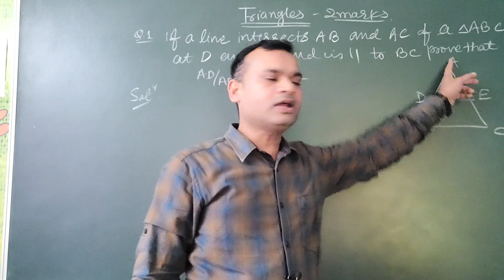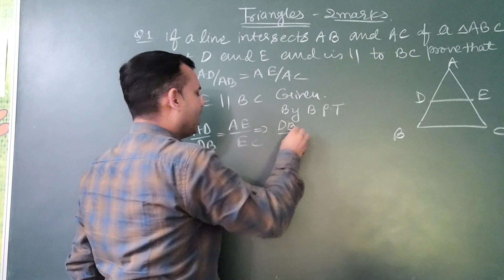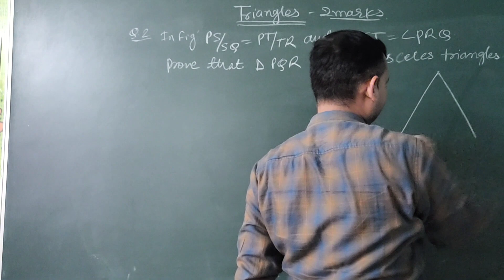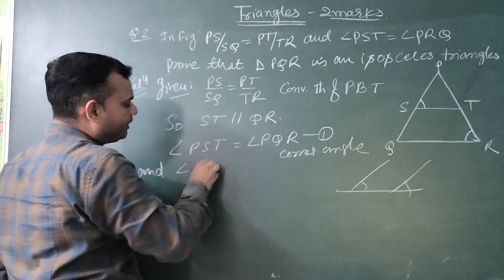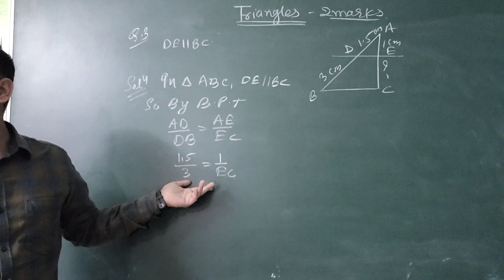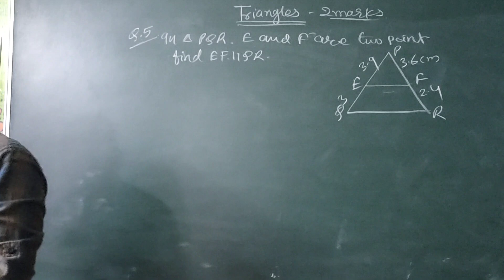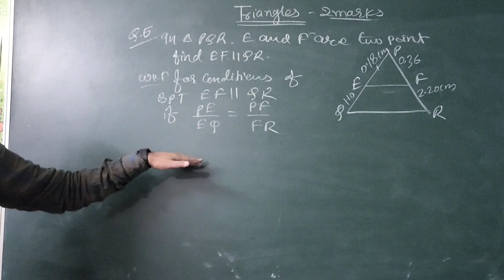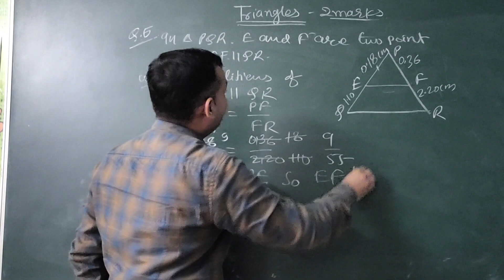Triangle| 2 Marks Question|10th maths| Question bank | CBSE| ICSE| MP BOARD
It's official number of AIS ACADEMY . It's message only for advertising purpose.

Address

AIS Academy coaching classes
Nalanda Academy, 21, Udyan Marg, Sethi Nagar, Ujjain, Madhya Pradesh 456010

Ais Academy maths coaching classes
A 15/31 kshipra vihar Near forest nursary Dewas, indore ring road, Ujjain, Madhya Pradesh 456664